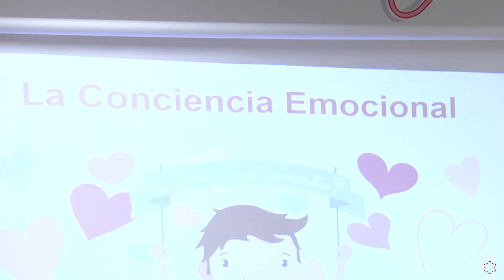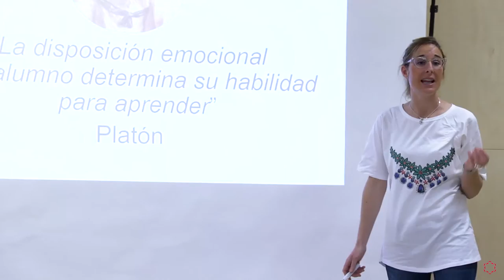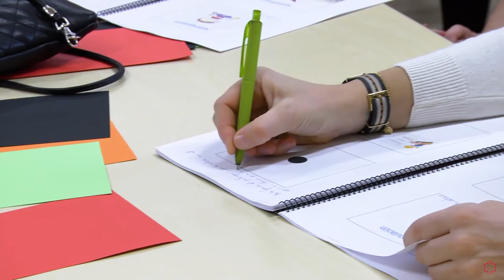El invernadero de las emociones en la Ui1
El pasado día 4 de Marzo, se celebraron en la Universidad Isabel I unas Jornadas para trabajar la inteligencia Emocional en las etapas educativas de Infantil y Primaria, organizadas por la Facultad de Humanidades y Ciencias Sociales.

La jornada se estructuró en dos sesiones, la sesión de la mañana constó de una ponencia y un taller vivencial impartido por Begoña González y la sesión de tarde fue impartida por Esther García.